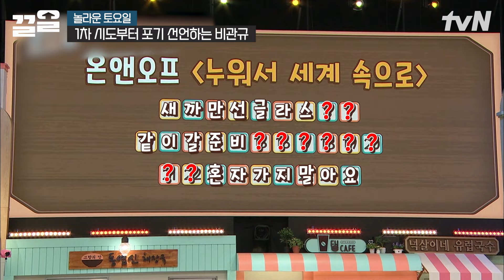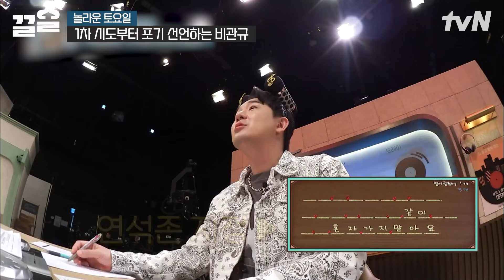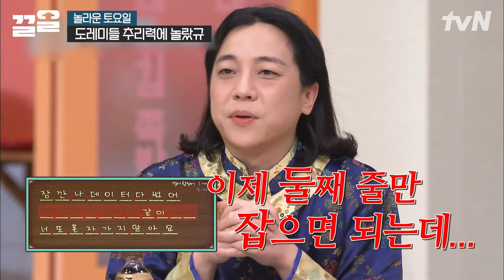"비관적이어서 동료들을 위험에 빠뜨려요🙌" 절망적 발언 자제 요청받은 규현이의 받쓰 타임😅ㅋㅋㅋㅋ | 놀라운토요일